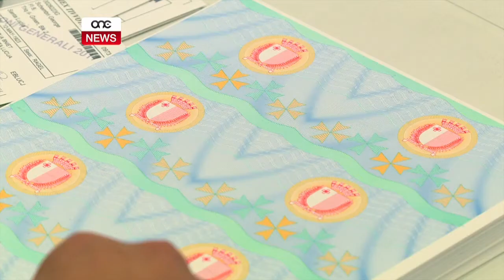TQASSMU 60% TAL-VOTI.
ONE.COM.MT • Hekk kif qed tiżdied ir-rankatura lejn l-Elezzjoni Ġenerali ta’ nhar is-Sibt tlieta ta’ Ġunju, għaddeja ġmielha wkoll il-ħidma elettorali mill-Kummissjoni Elettorali u mill-Uffiċju Elettorali tal-Partit Laburista. Din il-ġimgħa jkompli għaddej ukoll it-tqassim tad-dokumenti tal-vot bieb bieb mill-Pulizija fejn sa’ issa tqassmu l’ fuq minn mitejn elf dokument.